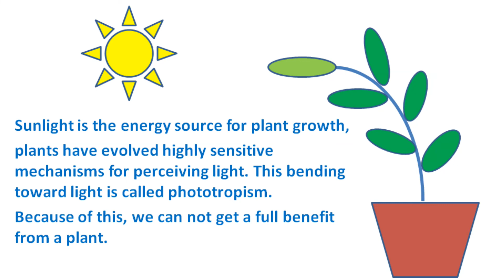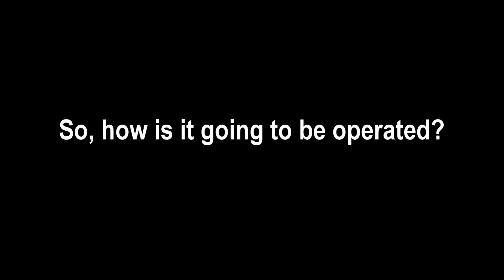WHY WE SHOULD ROTATE INDOOR PLANTS | SOLAR POWERED TURNTABLE with USB POWER BANK FOR POTTED GARDEN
I designed this turntable to grow vegetables in indoor garden in winter. Plants need a lot of light to grow healthier. But, If we keep the plant by the window, it will grow towards the sunlight and lean to the window and showing growth only in one direction. So that, we can not get a full benefit from a plant. But, using a grow light is costly. Grow lights consume a lot of energy, and it will increase your monthly electricity bill significantly.
Therefore, I built this turntable to rotate a plant. So that, it can expose to the sunlight for entire plant. The turntable is fully operated by solar power. There is no operating cost for this turn table. When the Sun is there, the turntable will start to rotate automatically. Plants need to be rotated when the Sun is there. Also, this unit has inbuilt power bank to store excess power from solar panel. So, the power bank can be used to charge or operate any USB 5V DC electronic devices such as mobile phones, cameras, USB fans, and lights.

Solar Panel 5V 10W, on Amazon

USB 3.0 output socket

Power bank

5V Buck regulator

Control switch